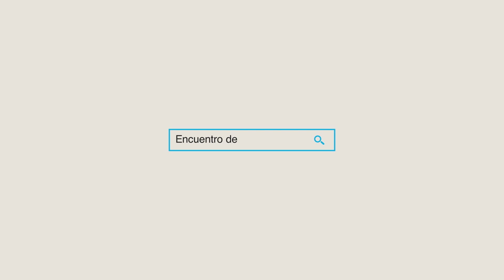Aniversario 93 Alvaro Obregon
En el marco del XCIII Aniversario de Álvaro Obregón como municipio libre de Michoacán, el alcalde Fernando Sánchez inauguró la Plazuela Zaragoza y la Biblioteca Municipal, que dispondrá de internet gratuito para la población